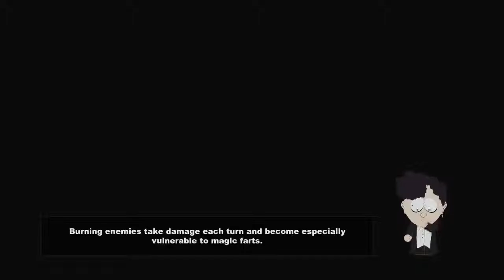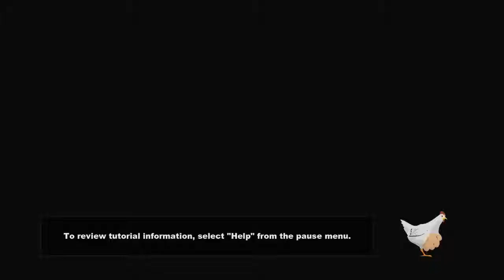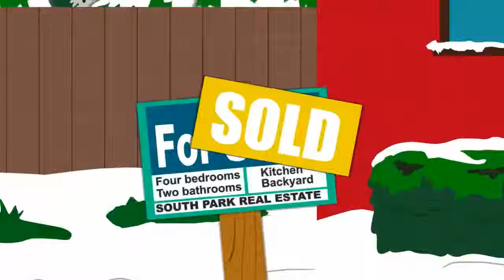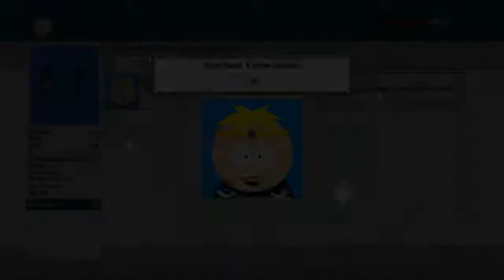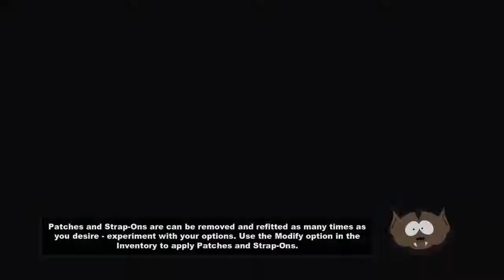Let's Play, South Park: The Stick of Truth - Episode 1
Hey guys! And welcome to a new Let's Play! I've been looking forward to this for a while! I truly love South Park. Let me know what you think! =D Enjoy!